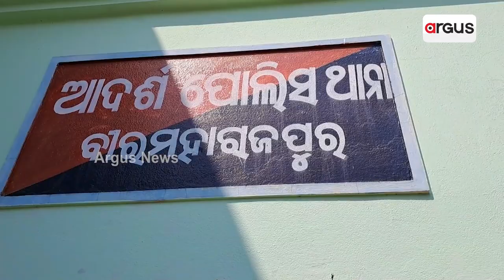ହାତକୁ ଦି ହାତ ହେଲେ ପ୍ରେମୀ ଯୁଗଳ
ପରିବାରର ଆକଟ ସତ୍ତ୍ୱେ ଥାନାରେ ହାତକୁ ଦି ହାତ ହୋଇଛନ୍ତି ପ୍ରେମୀ ଯୁଗଳ । ଏଭଳି ଏକ ଘଟଣା ଦେଖିବାକୁ ମିଳିଛି ସୁବର୍ଣ୍ଣପୁର ଜିଲ୍ଲା ବିରମହାରାଜପୁର ଥାନା ପରିସରରେ । ଏଠି ବେଦୀ ନାହିଁ କି ହୋମ କୁଣ୍ଡ ନାହିଁ । ହେଲେ ମିଳନ ହେଉଛି ଦୁଇଟି ମନର । ଦୁଇଟି ହୃଦୟର ।